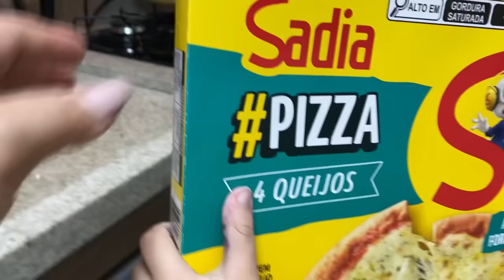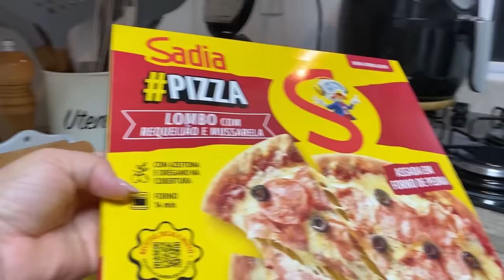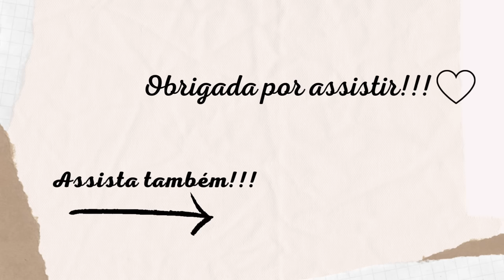ROTINA DONA DE CASA | CAFÉ EM FAMÍLIA | ORGANIZAÇÃO DIÁRIA | ALMOÇO DO DIA e muito mais | Laís Duo ✨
Oi gente! Sejam bem-vindo(a) ao meu canal!
Temos vídeos novos aqui toda semana✨

No video de hoje, trago um pouco da minha rotina de dona de casa e mãe.

ℹ️ Informações ⤵️

Editor: InShot

Sobre mim:
Sou a Laís, mais conhecida como Lá, casada, mãe de 3 filhos: a Emilly 22 anos, o Arthur 12 anos e o nosso caçulinha o Heitor com 5 anos.
Nasci em São Paulo capital, mas vivo com a minha familia em Jundiaí SP desde 2017.
E nossa filhota, atualmente, está  no Rio Grande do Sul estudando Enfermagem. ❤️
Eu e o meu marido, Emerson, somos casados desde 2000, e além da nossa linda família, temos uma pequena empresa de controladores para autoclave hospitalar.
Aqui divido com vocês em forma de vlogs um pouco dessa minha rotina de mãe e dona de casa que também trabalha fora.
Trago rotina, faxinas, organização, decoração, resenhas de produtos, dicas, receitas, reformas, compras, experiências da vida materna e tudo que envolve nossa vida como familia!
Tudo com muito carinho para agregar e ajudar na vida de quem nos assiste!
Seja bem vindo(a) e sinta-se em casa! ✨